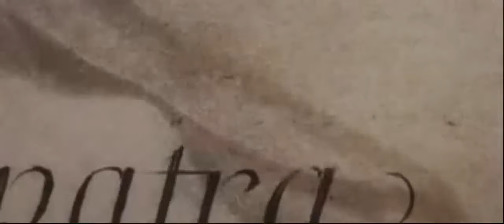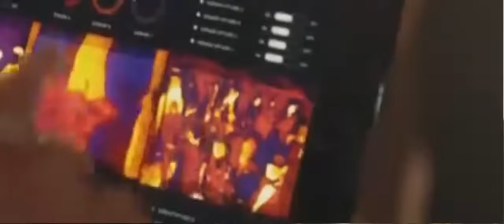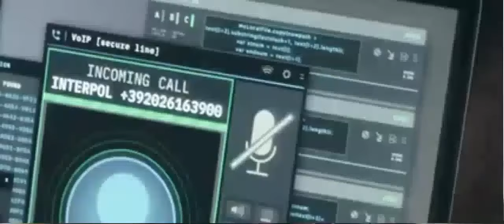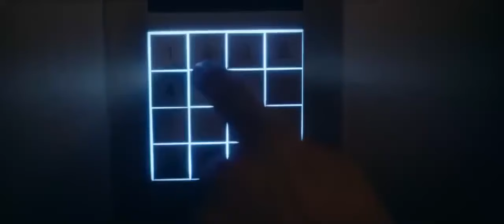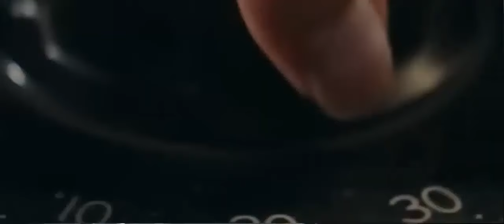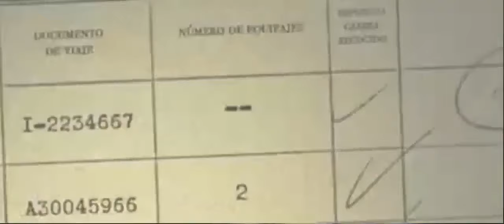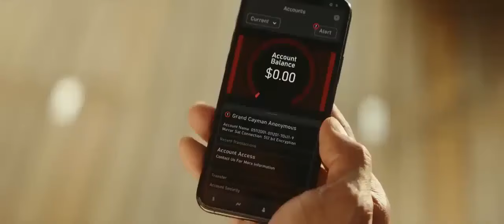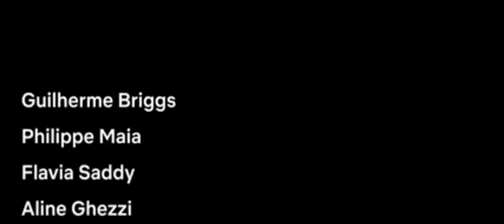new Hollywood movie in Hindi dubbed// golden egg // full movie in Hindi dubbed//